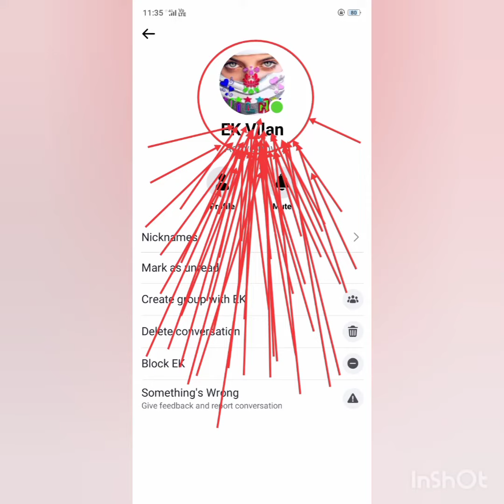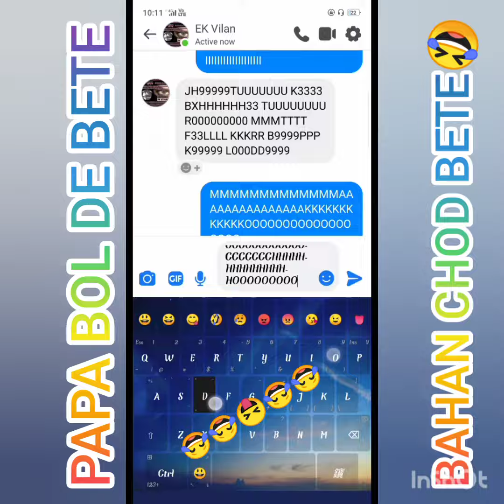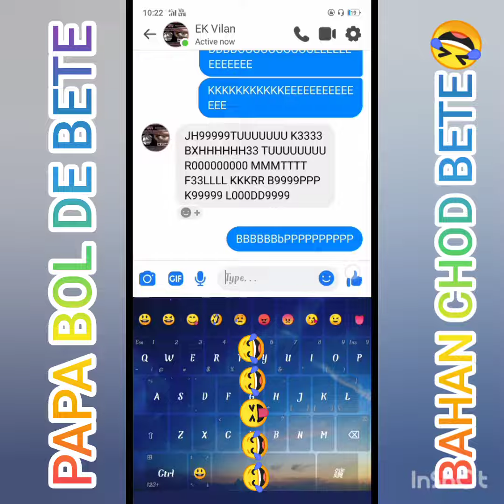CP TATA BAHANN CHODDD 😍🙄